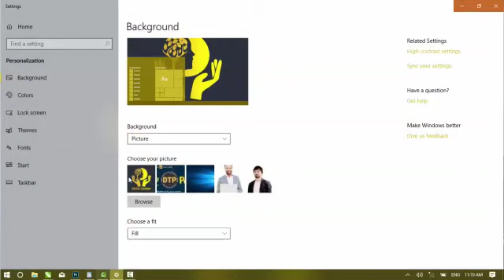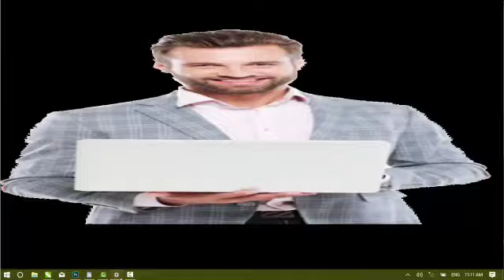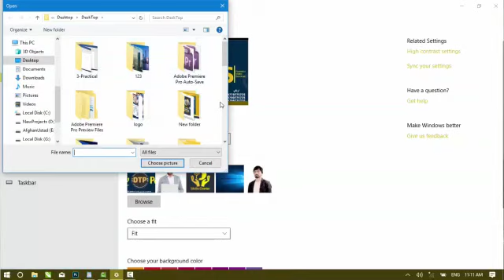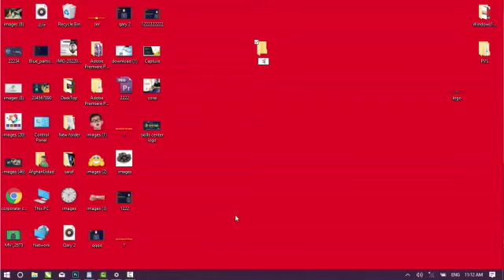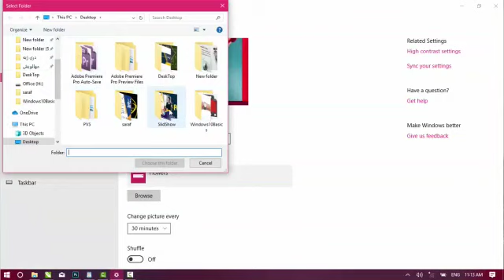Basics of Windows 10 ( Background ) 12th Pashto Lecture. By Afghan Ustad